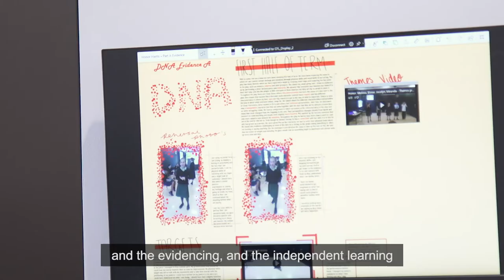Case study: Downe House School and Arts Award (subtitled)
Discover how the Drama and Dance Faculty supports Downe House School’s vision through the curricular and enrichment activities on offer.